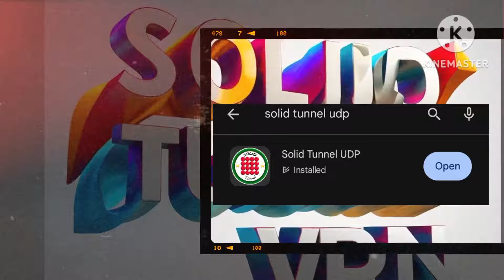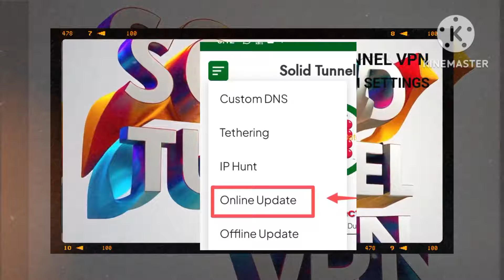Solid Tunnel VPN Custom SNI Steps: Internet Speed Optimization Tutorial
Welcome back, esteemed audience! Today, we're excited to share a transformative solution to help you overcome slow internet speeds and unlock the fastest browsing experience possible. The Solid Tunnel VPN with custom SNI settings has been meticulously crafted to provide optimal and rapid connectivity, ensuring smoother and more efficient browsing.

By following a well-defined set of steps, you can personalize your connection to meet your unique needs and enhance your internet performance. From setting up custom settings to selecting the perfect server and connection types, this guide will empower you to fully optimize your internet experience.